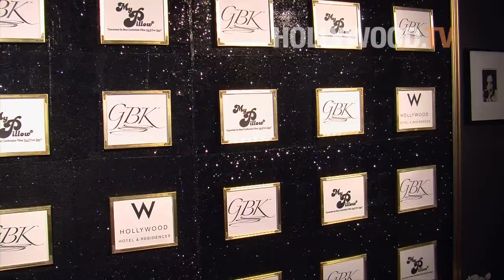Ken Davitian Arrives at GBK Gift Lounge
Ken Davitian, famous for his infamous nude wrestling scene with Sacha Baron Cohen in "Borat", keeps it all covered on the red carpet at GBK's Oscars Gift Lounge.

8D310353